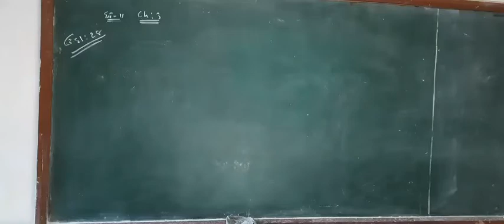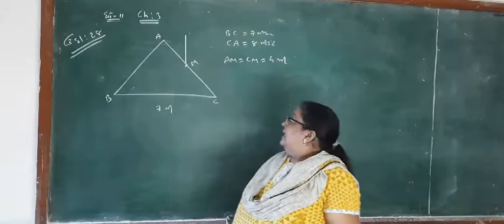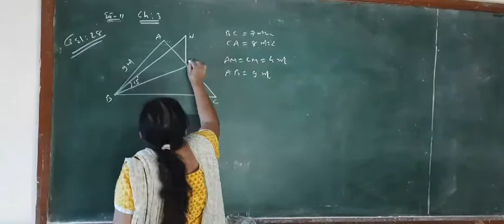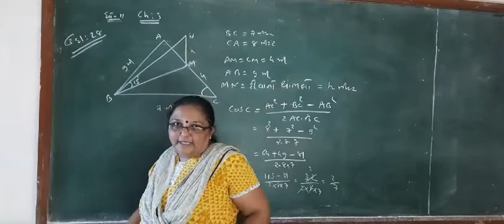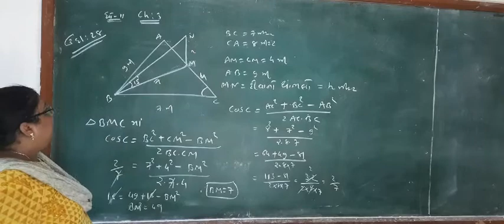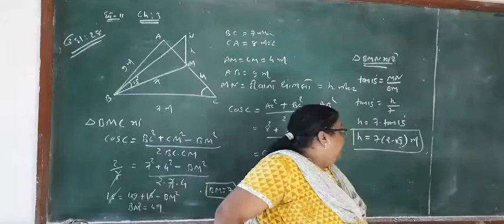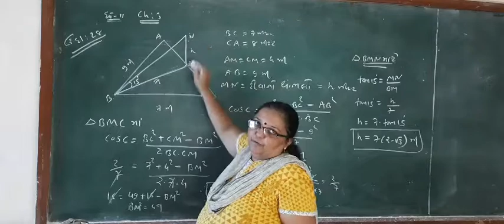std 11 maths ch 3 video 18